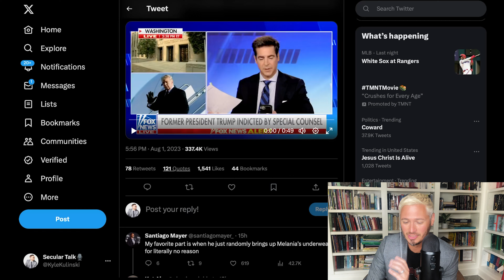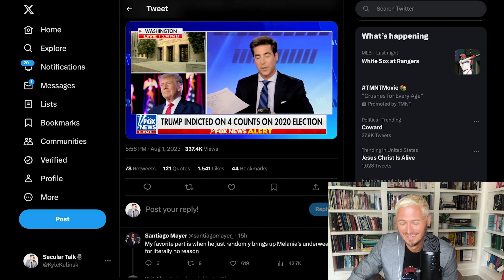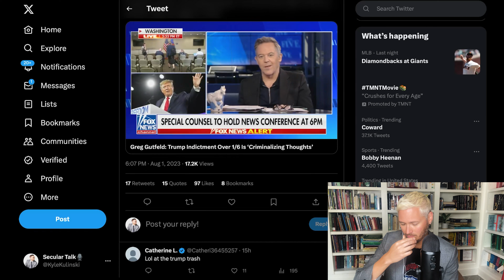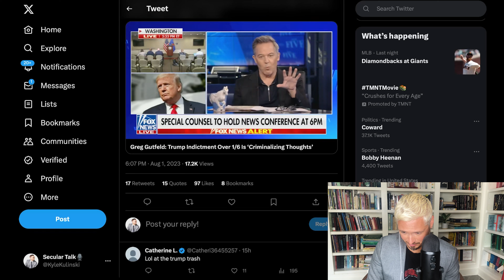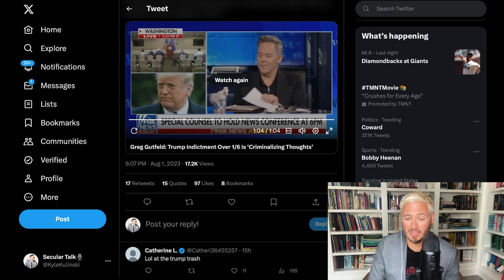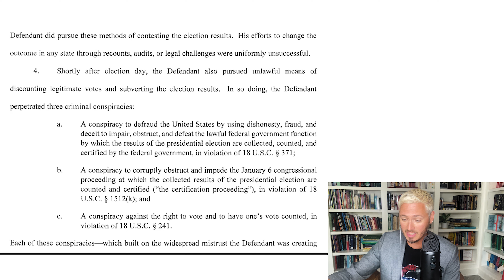Fox News MELTS DOWN Over Trump Indictment | The Kyle Kulinski Show